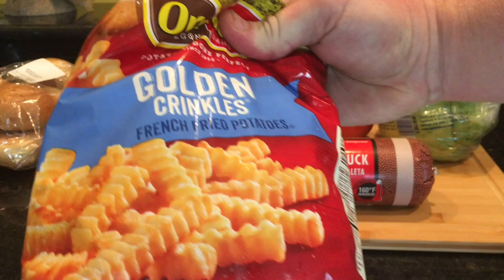Smash Burgers in Paradise. A Collaboration with MeatHead.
A collaboration with MeatHead. We decided to make smash burgers, because his team was playing my team in a college bowl game.

I cooked these on the Lodge Sportsman’s Grill with a cast iron griddle.  I dressed them as suggested by the song “Cheeseburger in Paradise”
Smash burger in Paradise dressing:
Bun, ground beef patty, cheese, lettuce, tomato, Hienz 57, onion slice, and mustard.

The score is at the bottom visiting because MeatHead’s team smashed my team!
FSU 42 - USM 13
But it was a great excuse to collaborate together.